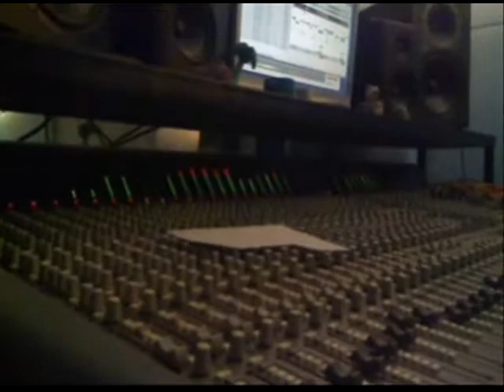Red Pill - Head Smasher (Mixing session, the outtakes)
February 2010 this is a little "behind the scene" of the recording sessions of the new record of Red Pill, the videos have been taken at Studio 73 in Ravenna (IT)
during the days recording the album.
the song in the video is "Head Smasher" out of the album.